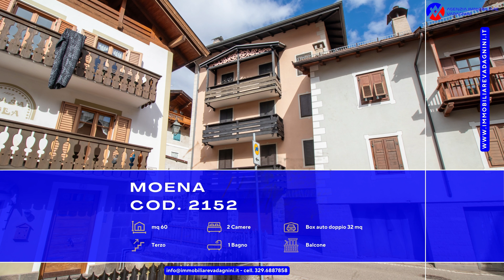Moena Cod 2152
Trilocale con balcone e box auto doppio in centro a Moena!